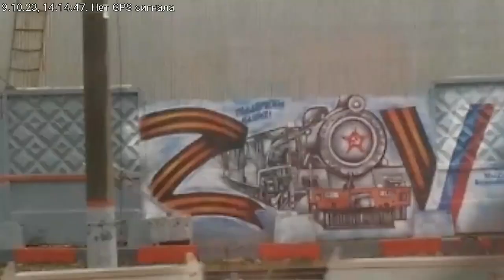Про события в Израиле. Москва-Перловская 09.10.2023, слушая "Дневной рубеж" на радио "Вести ФМ"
Москва - Перловская на электричке, слушая радио "Вести ФМ" "Дневной рубеж" 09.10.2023 про события в Израиле.